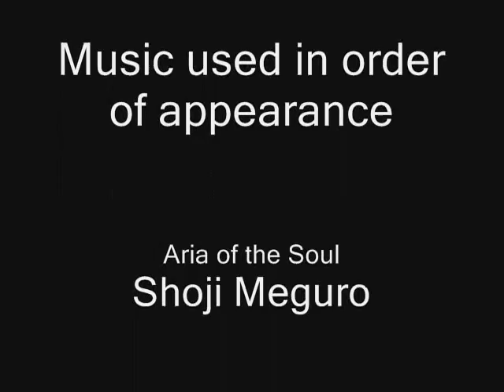Wily stage 3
Back to my usual schtick, I will be doing solo, live commentary on all furher playthroughs.

Music used in order fo appearance.
Aria of the soul - Shoji Meguro
Battle of Eight Beat - Nippon-Ichi Software
Mega man 2 owned and created by Capcom